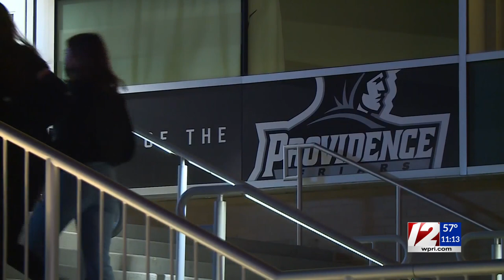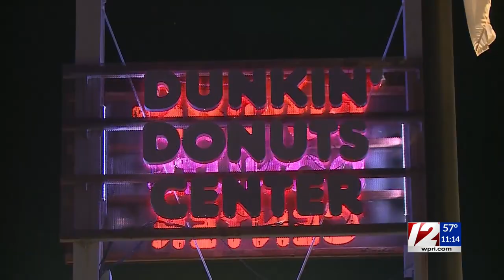PC Friars, fans together again at the Dunk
Tuesday night's home opener was the first Friars game at the Dunkin' Donuts Center in more than a year and a half.